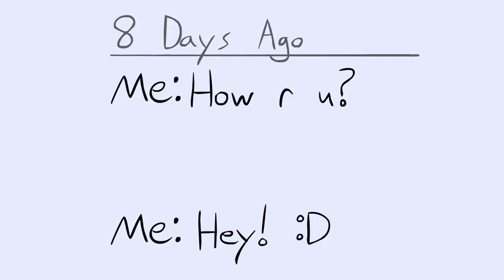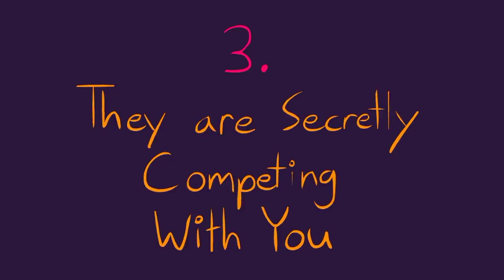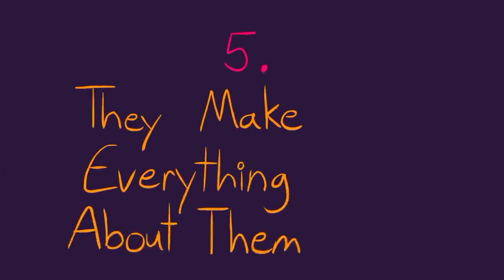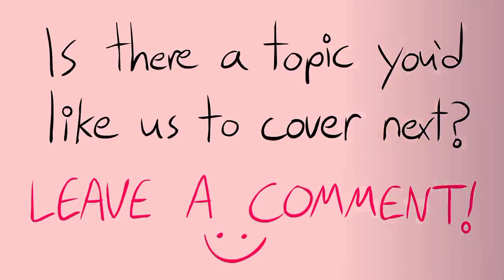Signs of fake friends by FUNAMENTAL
If you liked the video than please subscribe to my YouTube channel and don't forget to click the bell icon and also like and share the video and Comment down below your suggestions and thoughts about the video .

You are coming watching FUNAMENTAL